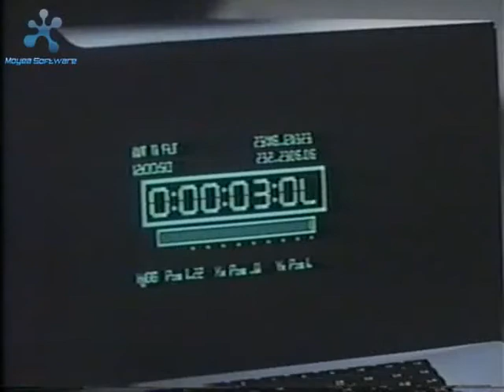Earth Star Voyager - Climax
A climax clip from Earth Star Voyager.